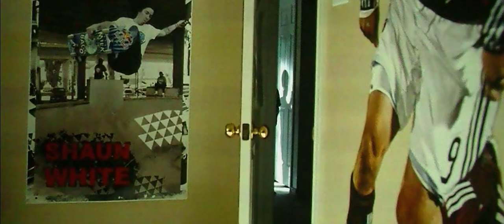The Lucky One - Logan (Zac Efron) at his Sister's house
The Lucky One - Logan (Zac Efron) returns home from Iraq and stays at his sister's house and having a few incidents of PTSD.